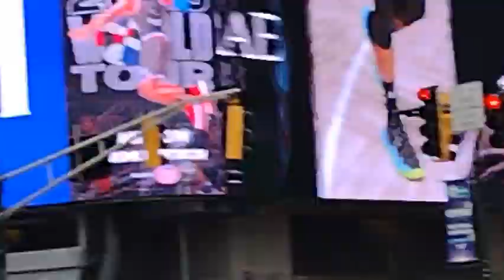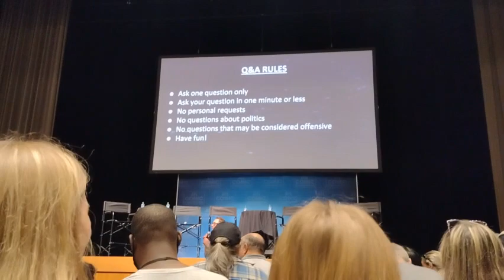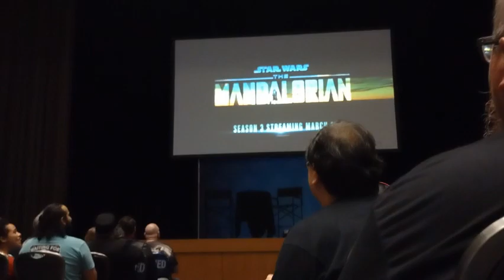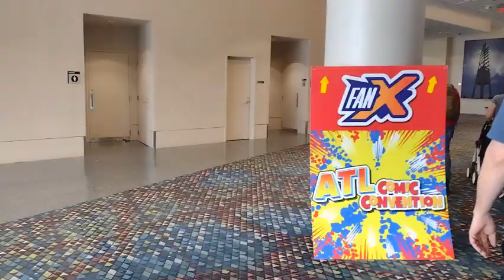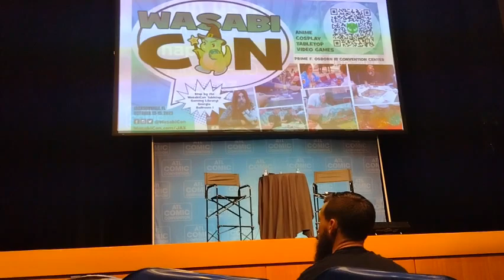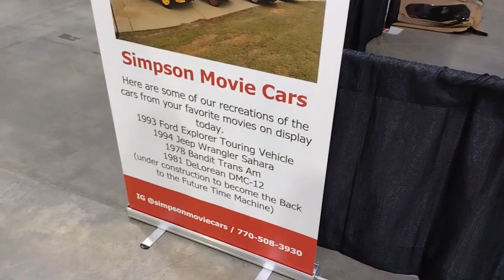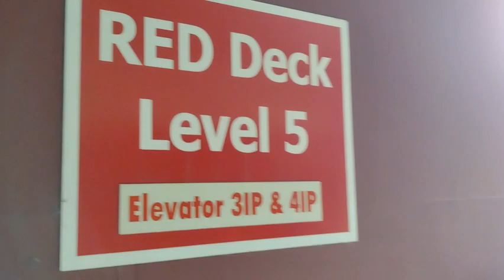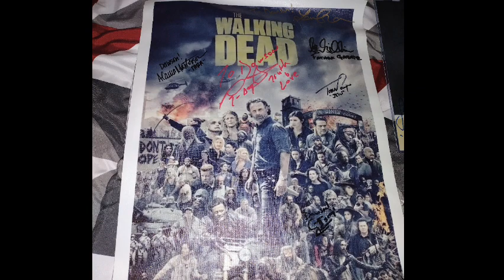Atlanta Comic Con Fandemic Tour 2023 Weekend + TWD Filming Locations VLOG! (Panels + More)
Atlanta Comic Con Fandemic Tour Weekend! Full Experience! + Some The Waking Dead Filming Locations

February 24-26th